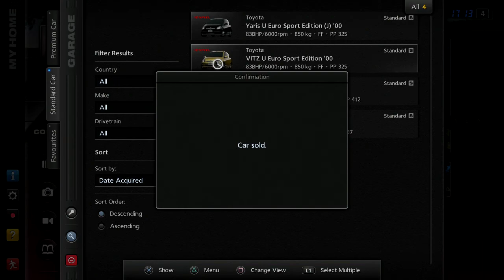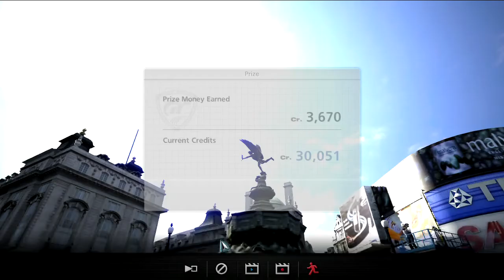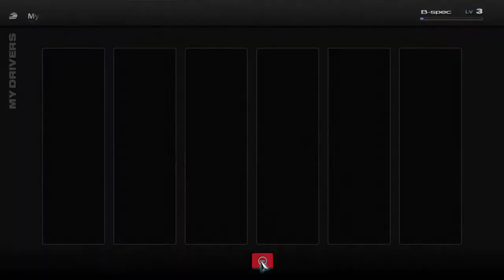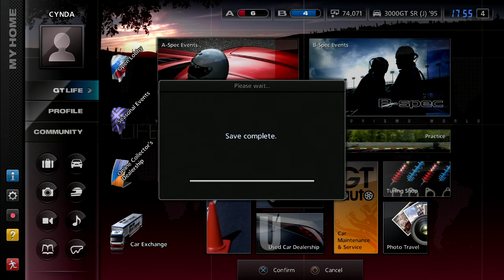Let's Play Gran Turismo 5 #03: World Compact Car Race (A/B)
Hi everyone,
Today we're hopping into the World Compact Car Race in both A and B-spec.